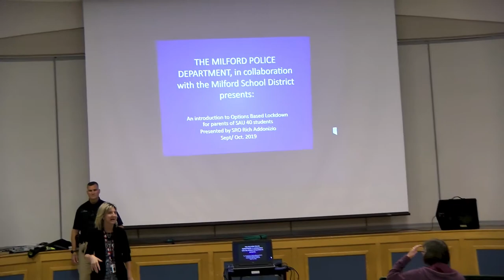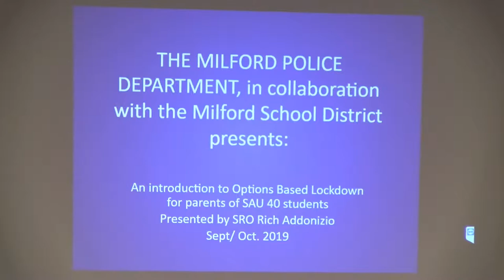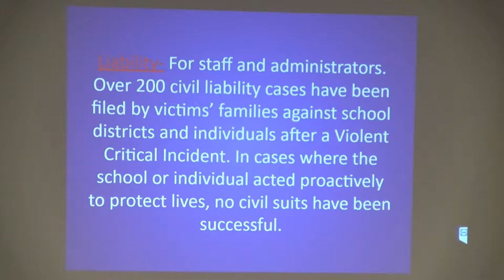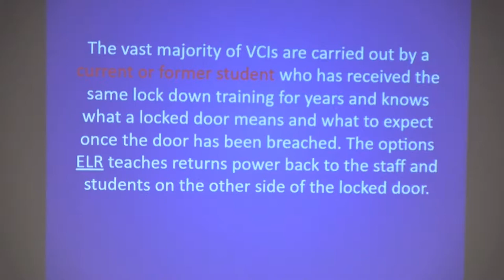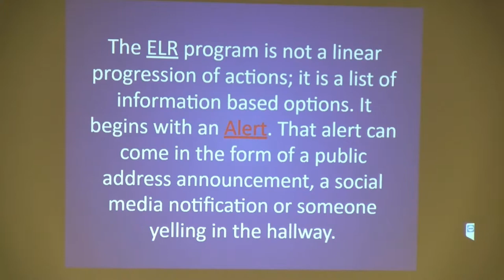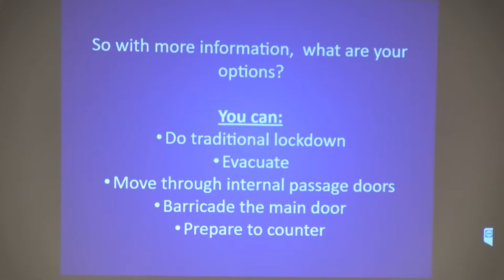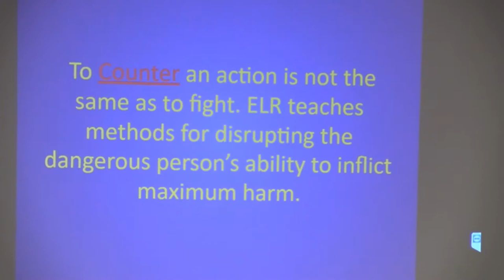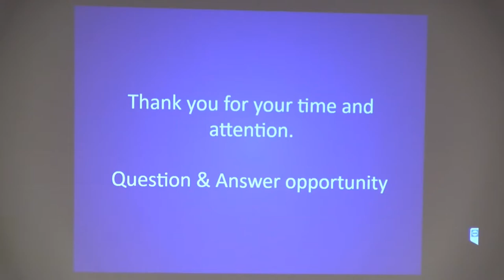Safety Protocol Presentation